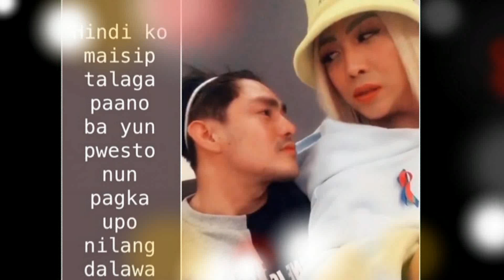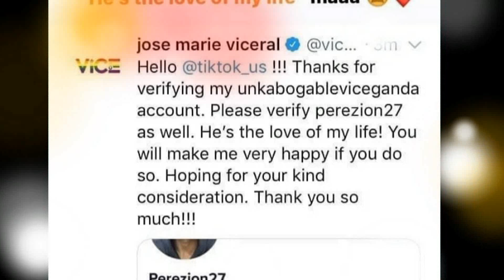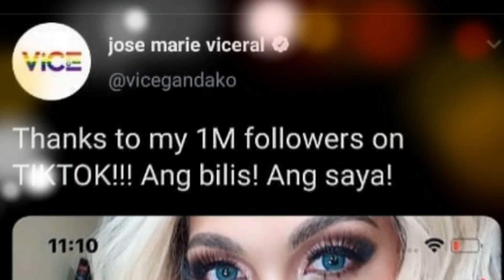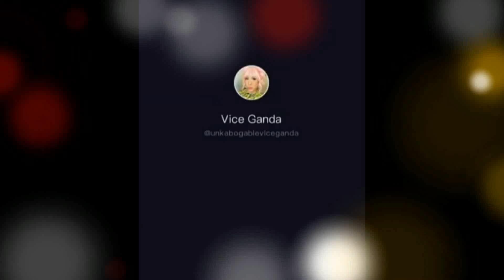Vice Ganda NAGPASALAMAT sa kanyang ONE MILLION TIKTOK FOLLOWERS!!viceIon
viceion updates

its showtime february 27 2020